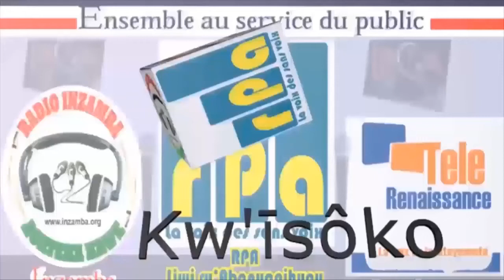KW’ĪSÔKO : IGIPOLISI CA TANZANIYA KIRABANDANYA KUBURABUZA IMPUNZI Z’ABARUNDI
Leta ya Tanzaniya imaze amezi atari make ikora ibishoboka vyose kugira impunzi z’Abarundi ziri mu makambi zihagarike ibikorwa bizinjiriza amafaranga. Ariko bamwe mu mpunzi babona ko ubuzima bwabo bwogeramirwa cane hamwe boba badafise ingene bisumamwo muri ayo makambi.
Abaharanira agateka ka zina muntu baha iyihe nsiguro iyo nyifato ya Tanzaniya ?